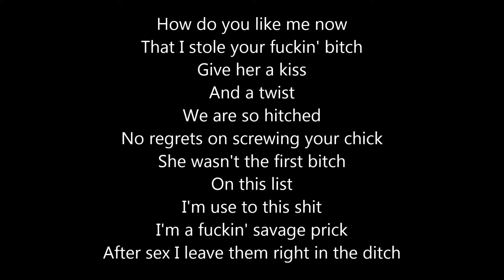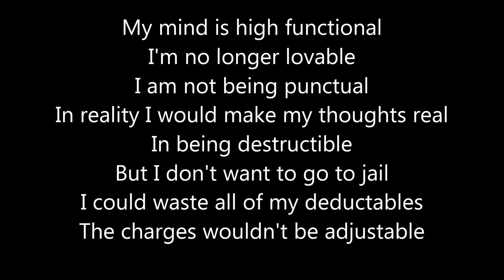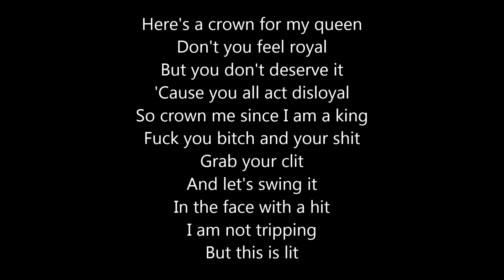I'm Normal by The Jibster lyrics (Explicit)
14/21 Tracks of Thoughts Of Destruction! Getting so close of being done. I would of been done this album quite a few months ago but yall should know by now that I've mention part of my health has been interfering with my rapping but I'm still going to finished before next year which is such a relief :)